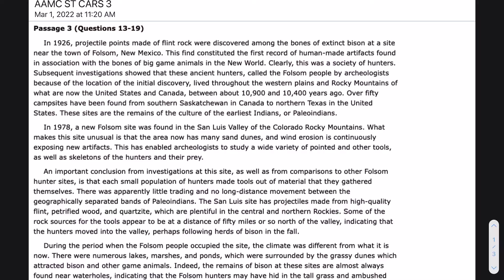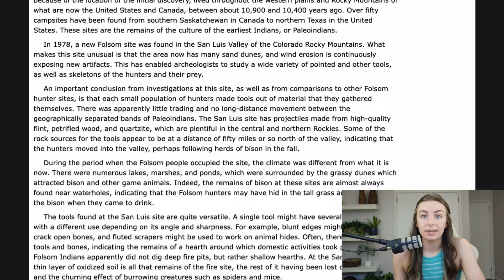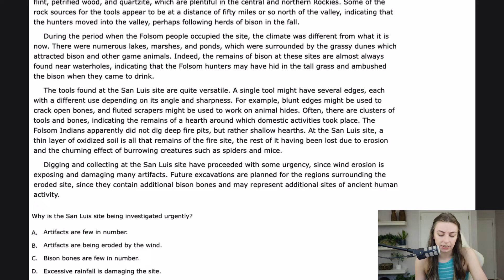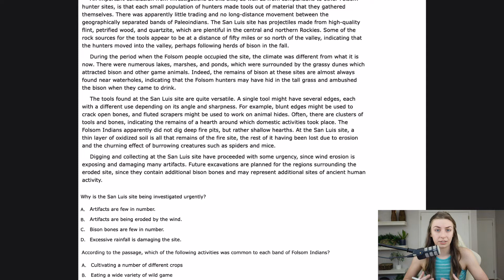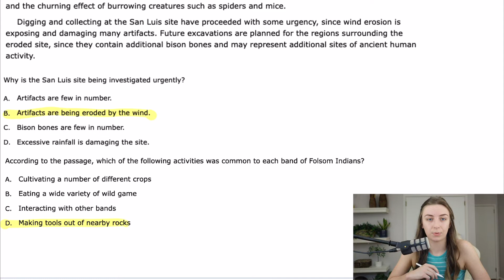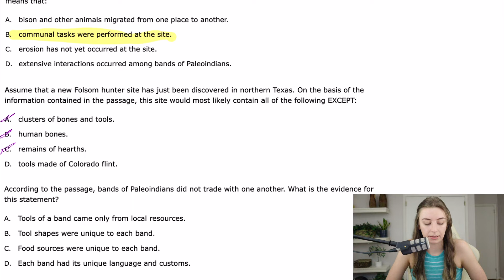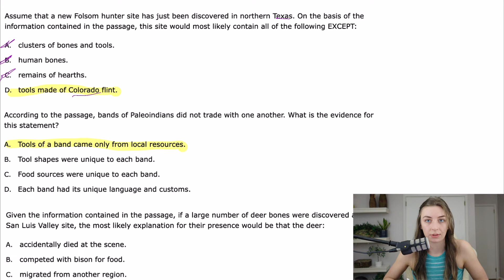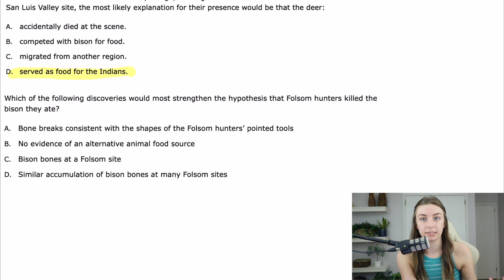MCAT CARS Walkthrough - AAMC Sample Test CARS Passage 3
Timestamps:
Intro: 0:00
Passage Breakdown: 0:38
Question 13: 8:43
Question 14: 9:42
Question 15: 11:25
Question 16: 13:04
Question 17: 14:22
Question 18: 16:16
Question 19: 17:53
Like & Subscribe: 19:29

Join us as 100th percentile scorer and professional MCAT tutor Maggie breaks down AAMC Sample Test Critical Analysis & Reasoning Passage 3 and shows you how to separate the important from the fluff.

We'll keep posting videos as the demand of medical school allows us :)